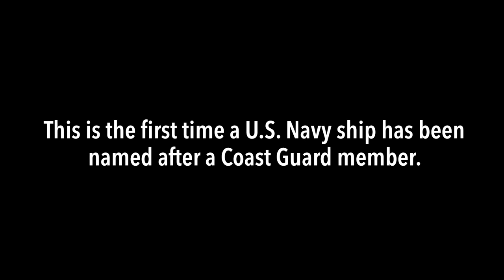The Future USS Quentin Walsh (DDG 132) Honors U.S. Coast Guard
Secretary of the Navy Richard V. Spencer announces the name of the future Arleigh Burke-class guided-missile destroyer USS Quentin Walsh (DDG 132) alongside Coast Guard Commandant Adm. Karl Schultz, June 6, 2019, in Cherbourg, France. The ship was named in honor of Coast Guard Capt. Quentin Walsh, who was awarded the Navy Cross for his service during World War II at Normandy. This is the first time a Navy ship has been named after a Coast Guard member. (U.S. Coast Guard video) 190606-G-CF771-1001